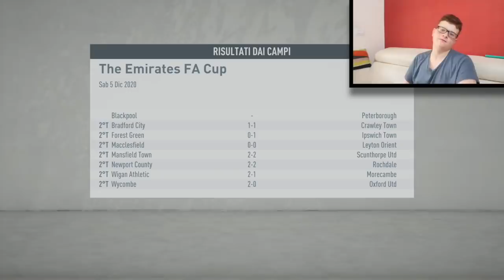CARRIERA A RISCHIOOOO!!! 😱😱 LO STEVENAGE VUOLE ESONERARMIIII!!! 😭😭😭 - Episodio 17